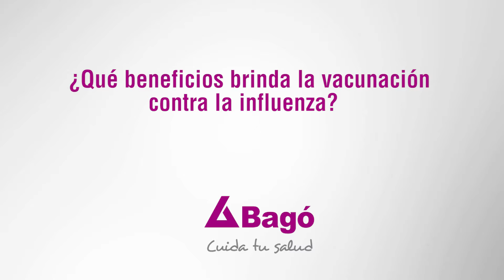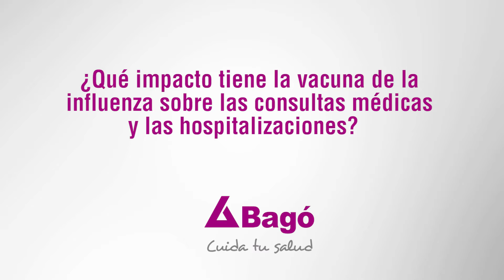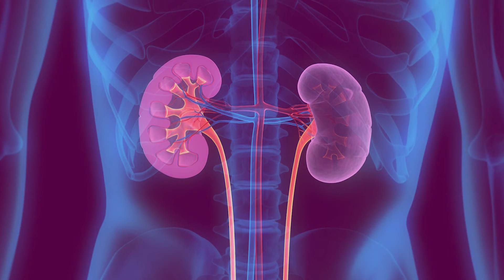LA VACUNACIÓN ANUAL CONTRA LA INFLUENZA ES NECESARIA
De acuerdo al Dr. Javier Delgado, Médico General, la vacuna contra la influenza tiene un tiempo de acción inmunológica de aproximadamente 9 meses por eso es necesario vacunarse anualmente. Te invitamos a conocer más sobre la vacunación contra la influenza.
Listado de preguntas: 👇
0:00 Vacunación contra la influenza - Capítulo 1
0:26 ¿Qué beneficios brinda la vacunación contra la influenza?
0:49 ¿Por qué es necesario vacunarse cada año contra la influenza?
1:14 ¿Qué impacto tiene la vacuna de la influenza sobre las consultas médicas y las hospitalizaciones?
1:44 ¿Quiénes son la primera opción para ser vacunados contra la influenza?